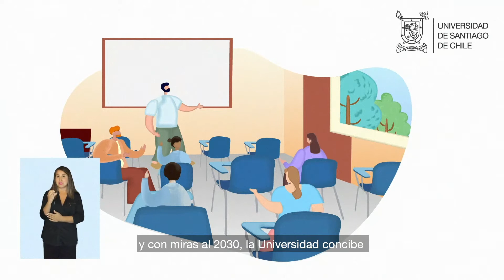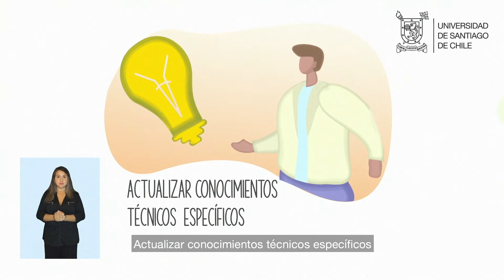Política Institucional de Educación Continua - Universidad de Santiago de Chile.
Conoce la  Política Institucional de Educación Continua de nuestra universidad.